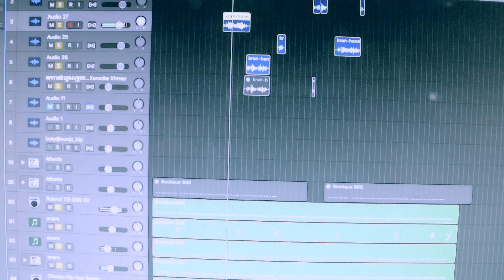នាយ ក្រាន់ នឹង ប្រពន្ធ ច្រៀងរួមគ្នាBOTY (Vlog)